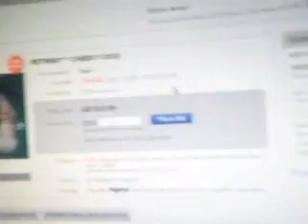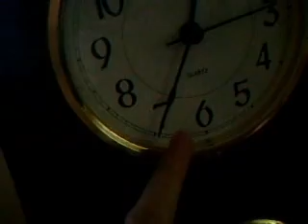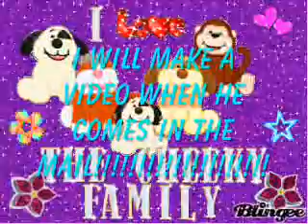I JUST WON A WEBKINZ BROWN CHEEKY DOG!!!!!!!!!!!!!!!!!!!!!!!!!!!!!!!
There are no words to explain how happy I am! :)